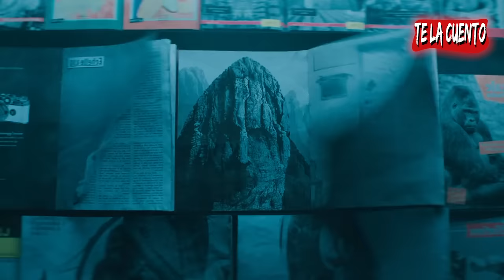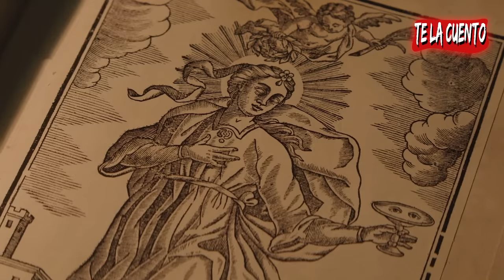La Monja 2 / Te la Cuento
Francia, 1956. El asesinato de un sacerdote provoca que un mal demoníaco se extienda sin control. La hermana Irene deberá enfrentarse, de nuevo, a la monja satánica Valak